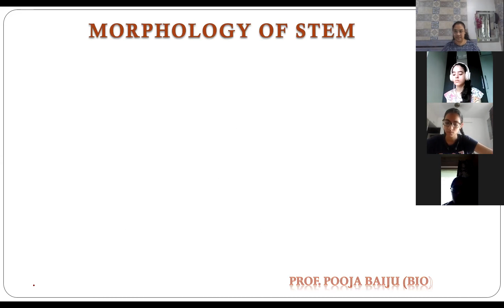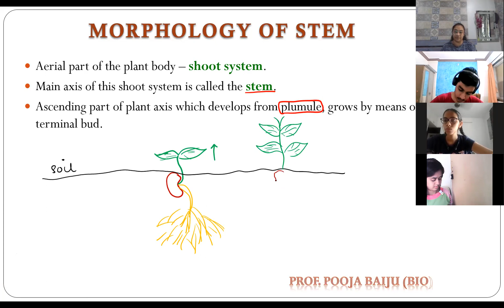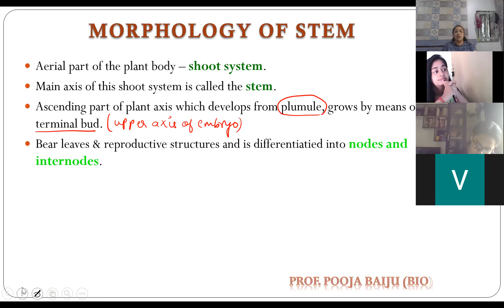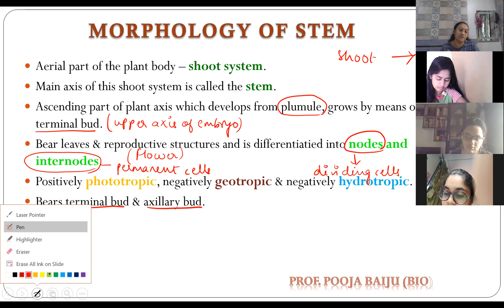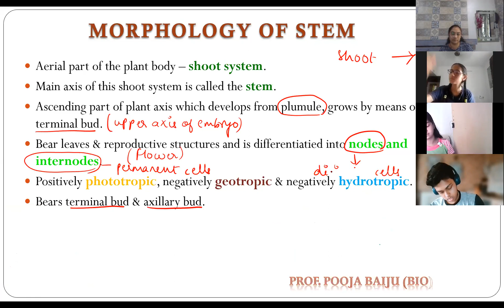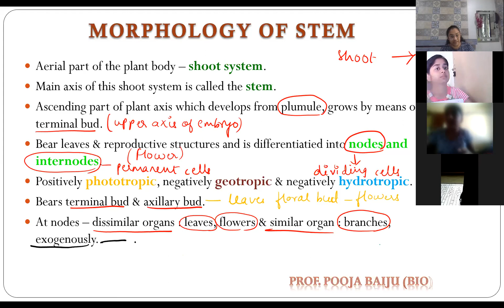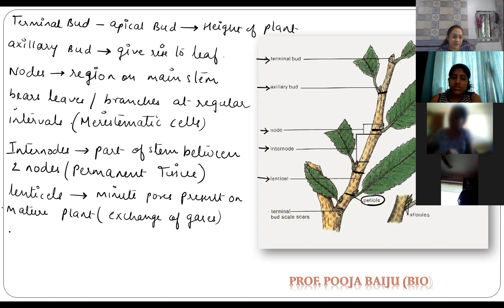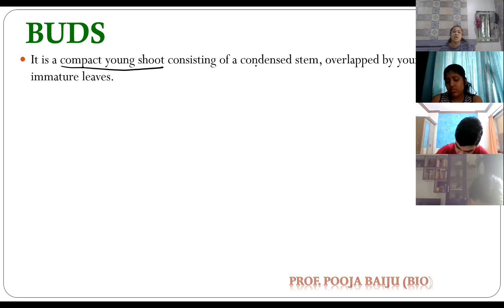ANKUR || LEC 3.1 - Morphology of stem || Prof. pooja baiju